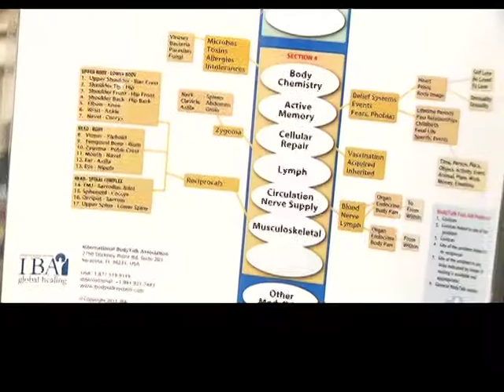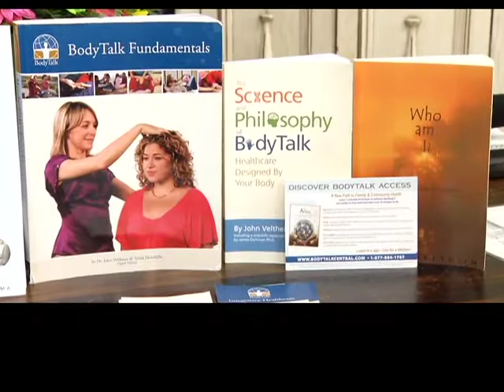Body Talk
Consider this holistic practice to ensure communication and healing within the body.